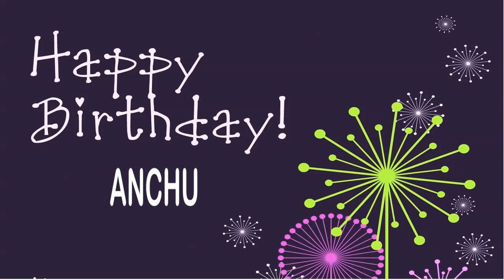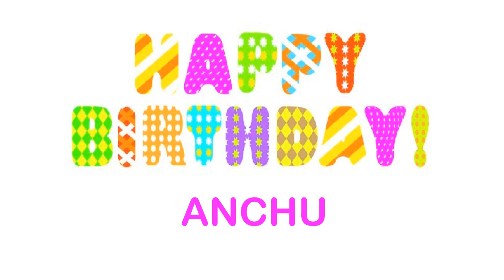Anchu wishes Mensajes